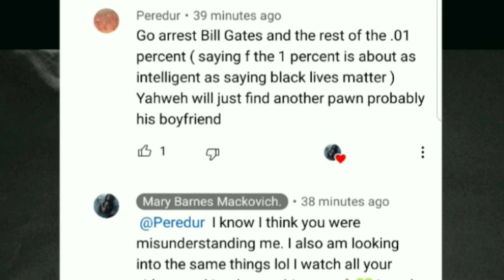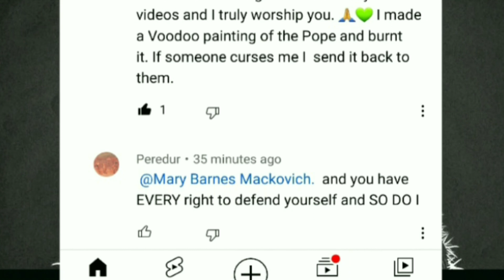May 12, 2021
ignorant segregation